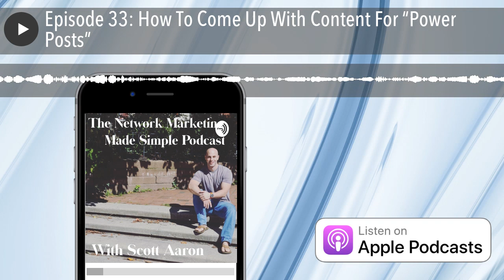Episode 33: How To Come Up With Content For “Power Posts”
This episode is solely dedicated to teaching you how to come up with amazing content for your power posts on social media for your network marketing business.